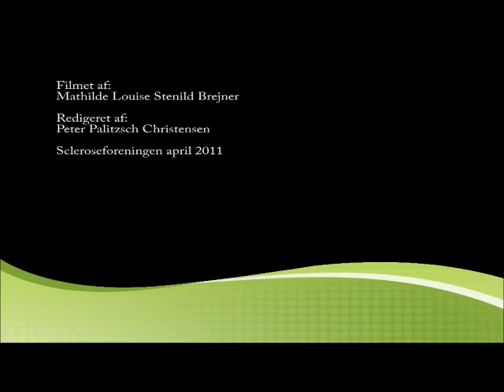Kvinder på arbejdsmarkedet, Kristine